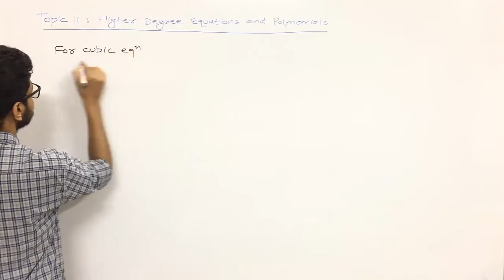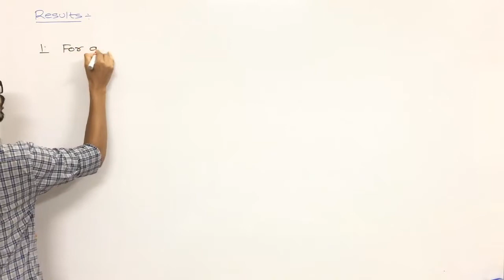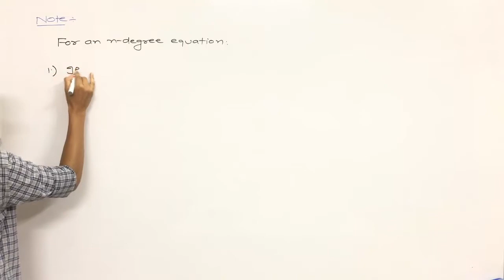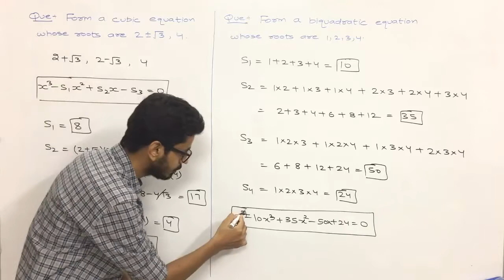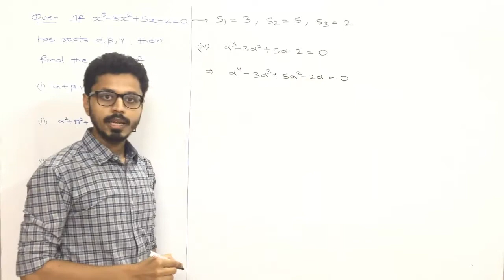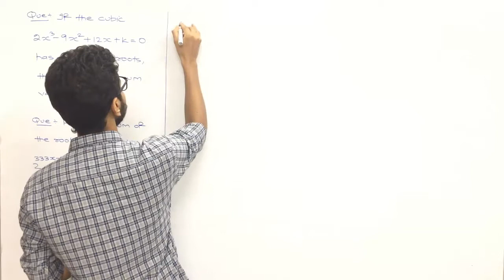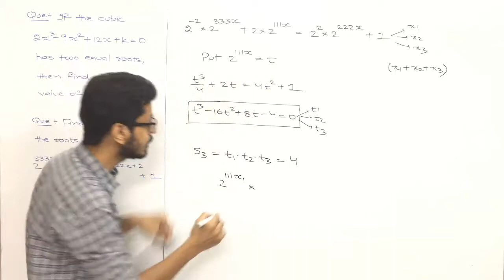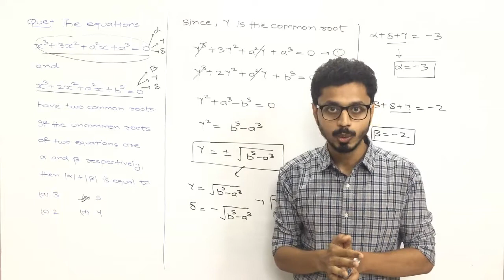#21 - Quadratic Equations : Higher Degree Equations and Polynomials (JEE MAIN/ADVANCED)